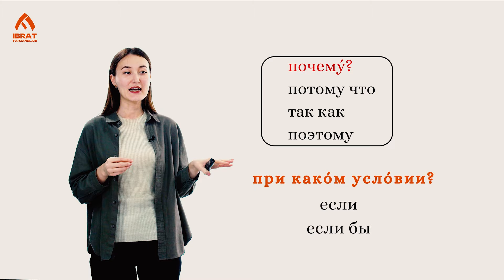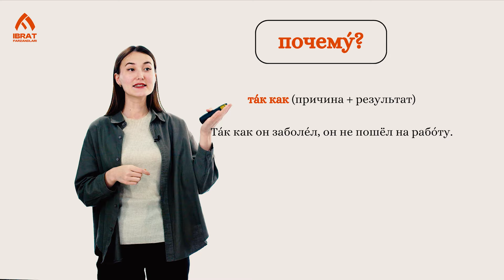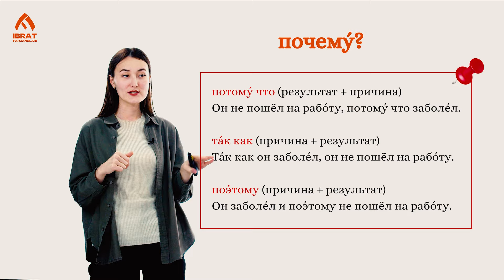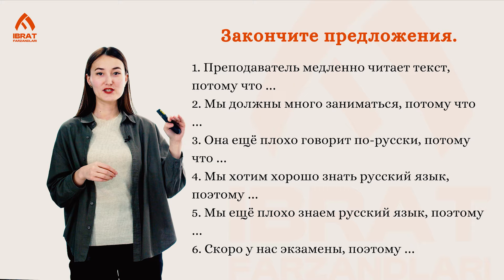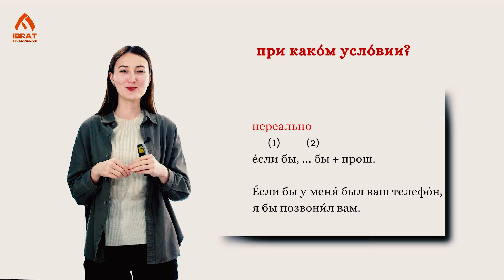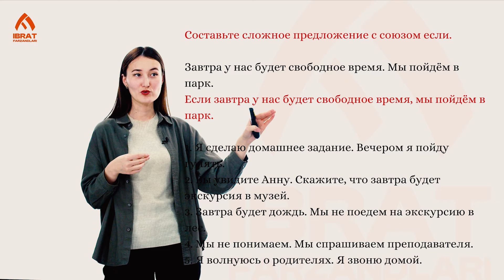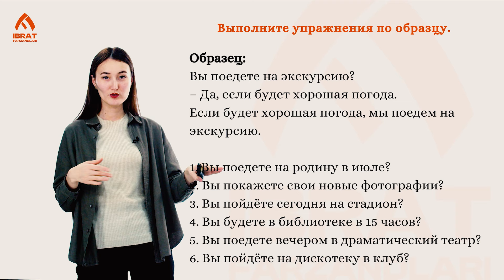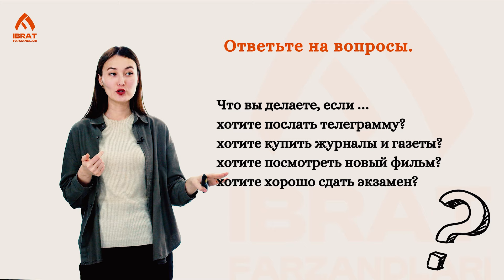Сложные предложение с союзами | 107-dars | Rus tilini 0 dan o'rganish